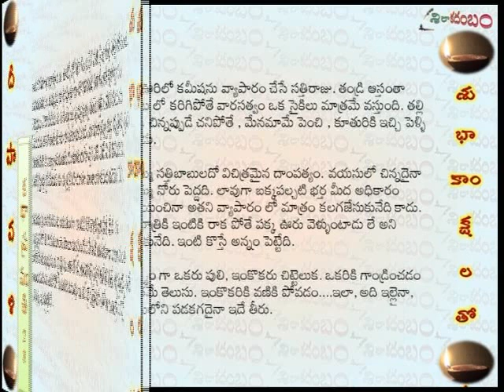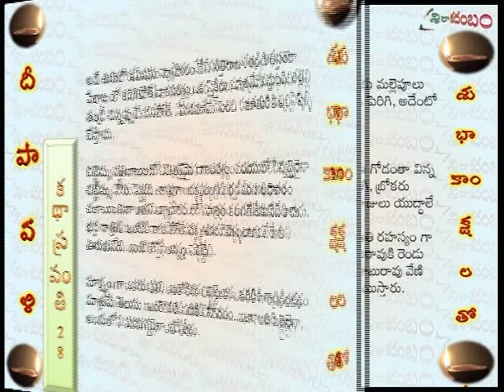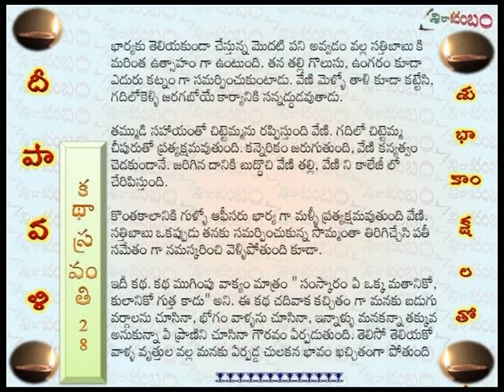Kannerikam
Dr. Davuluri Srikrishnamohan ' s telugu story ' KANNERIKAM ' read by Lalitasravanti.